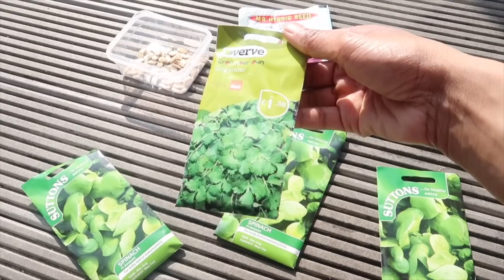দুজনে মিলে বাগান পরিস্কার করলাম ॥ এত সুন্দর দিনে ঘরে বসতে ইচ্ছে হয় না | Vlog